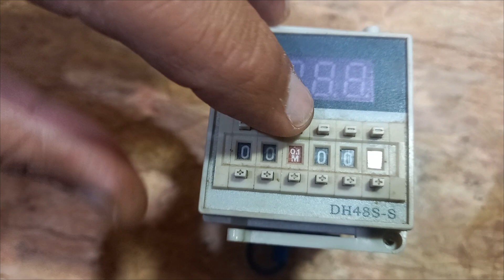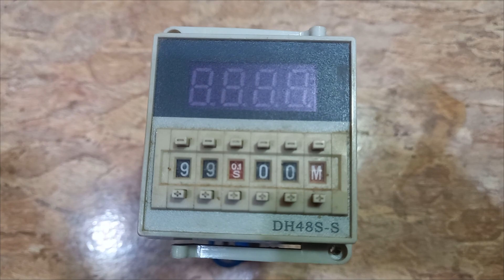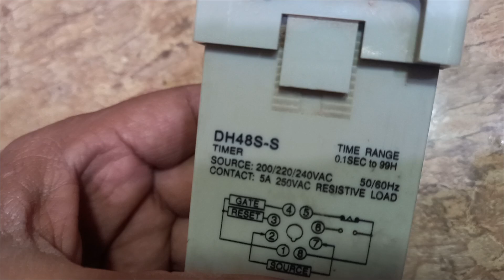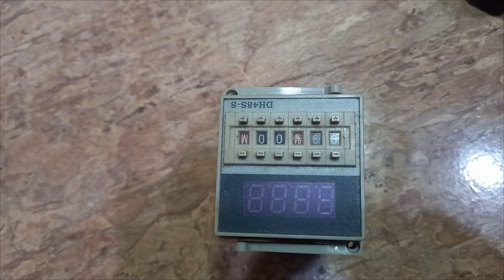"Understanding DH48S-S Digital Timer Relay Operation | Step-by-Step Guide!"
"Understanding DH48S-S Digital Timer Relay Operation | Step-by-Step Guide!" @RiazelectricSkills

About the Video:
Welcome to  @RiazelectricSkills  In this detailed 3-minute and 16-second tutorial, we delve into the intricate workings of the DH48S-S Digital Timer Relay. Join us as we guide you step-by-step through its operation, providing insights that make understanding this essential electronic component a breeze.

Timestamps:
0:00 - Introduction to DH48S-S Digital Timer Relay
0:38 - Unboxing and Overview
1:12 - Wiring Configuration
1:45 - Setting Time and Mode
2:20 - Troubleshooting Tips
2:52 - Real-time Demonstration
3:10 - Conclusion

About the Channel:
At @RiazelectricSkills  we are passionate about simplifying complex electronic concepts.

"Mastering Electronic Timers: A Comprehensive Guide"
"Top 5 Digital Relays for Your DIY Projects"
"Troubleshooting Common Timer Relay Issues"

About Our Products & Company:
Explore our online store for a wide range of electronic components and gadgets. We pride ourselves on providing high-quality products to enthusiasts, hobbyists, and professionals alike.

Stay updated with the latest in the world of electronics!

Whether you're a seasoned electronics enthusiast or a beginner, our goal is to empower you with knowledge.